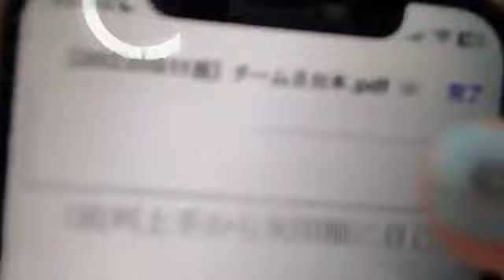2023年08月11日 22時35分06秒 橋本 陽菜AKB48 チームB